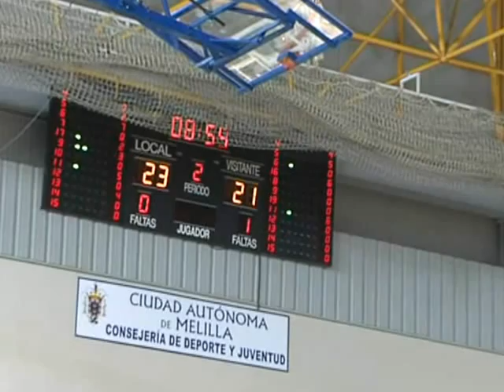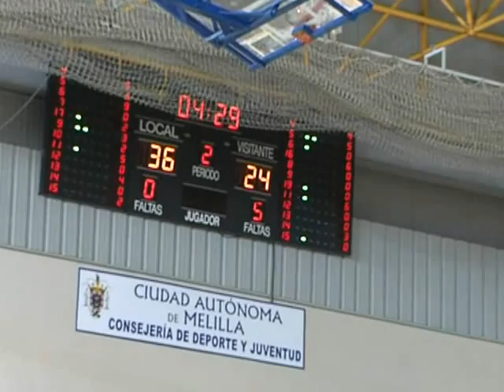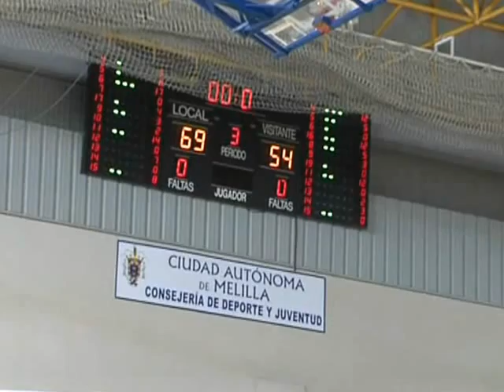LEB Gold Mellia vs Lleida